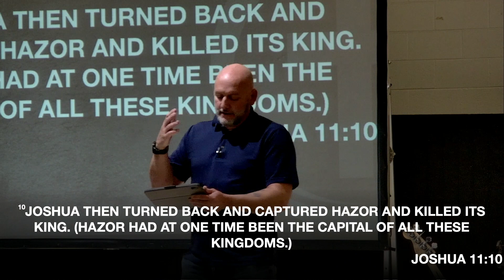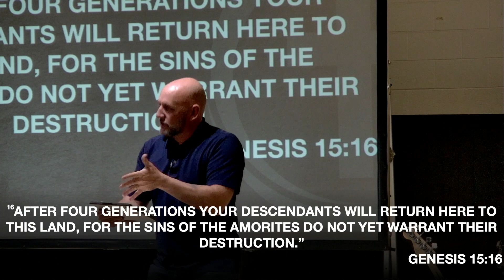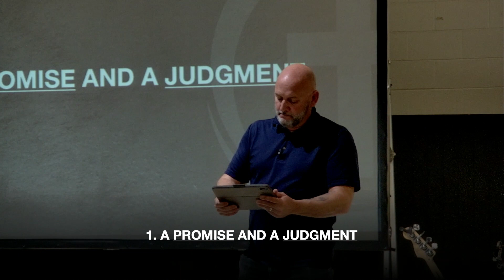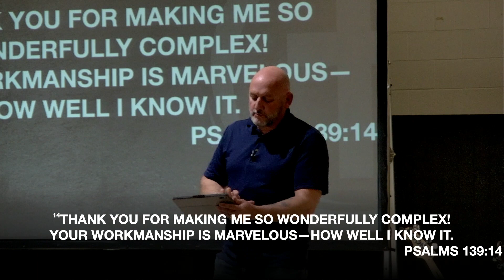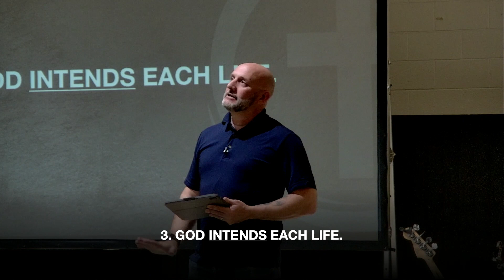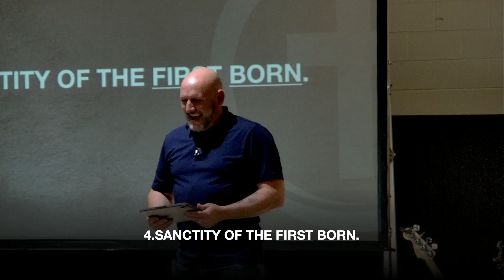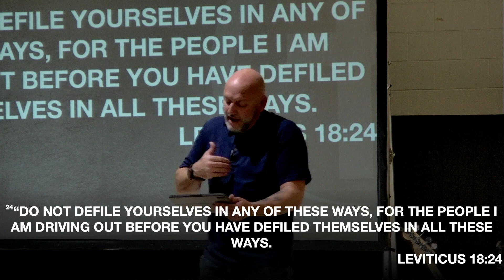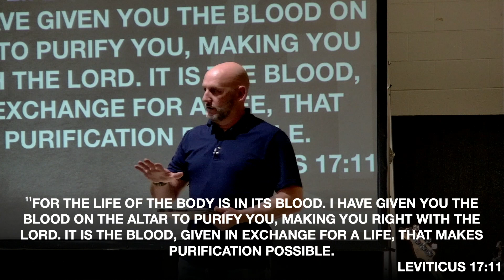My Church Sunday Service-June 2, 2024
Justifiable Justice?: Part Two